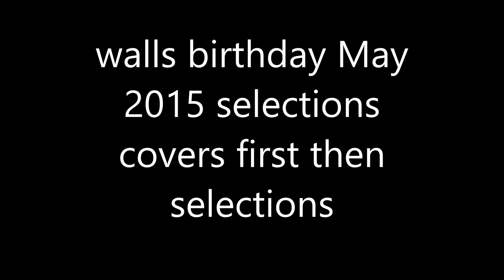WALLS BIRTHDAY VIDEO MAY 2015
MUSIC COPYRIGHT ELEKTRONIKAL... RHYTHM THEORYS ,,TEKNIKAL RECORDS 2014 AND ANTARCTICA CHILL ZONE ..CRYSTAL ,,,2015